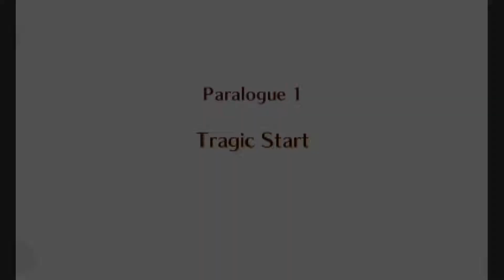Classic Corrin Conquest - A Tragic Start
To those of my subs thinking "wow, Kark's schedule for this series is falling a lot, just like her Chrobin one" I have only one thing to say to you.

You're absolutely correct.